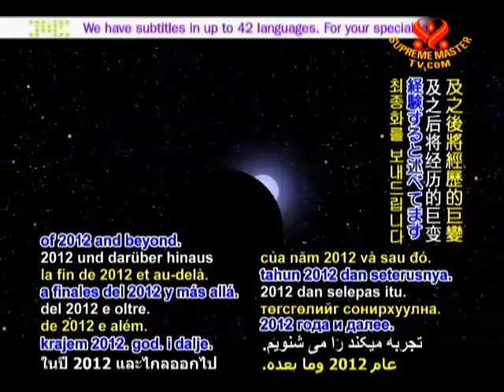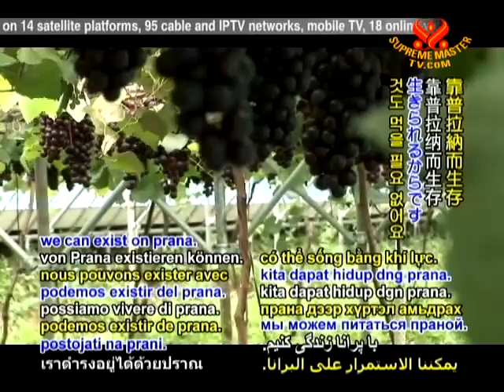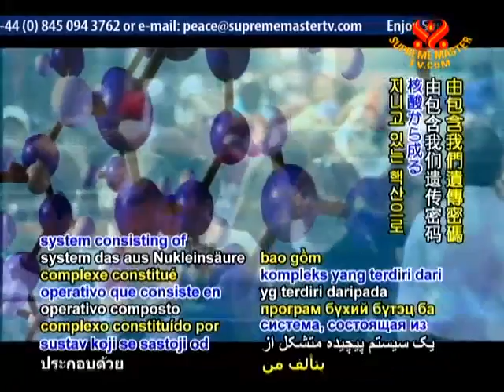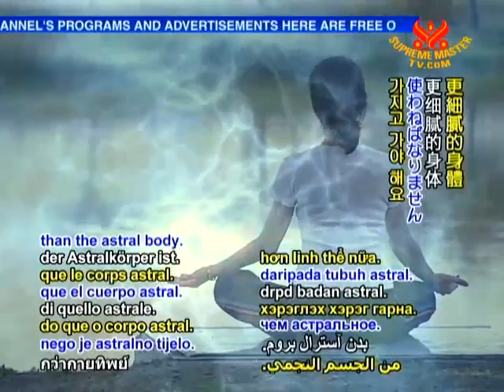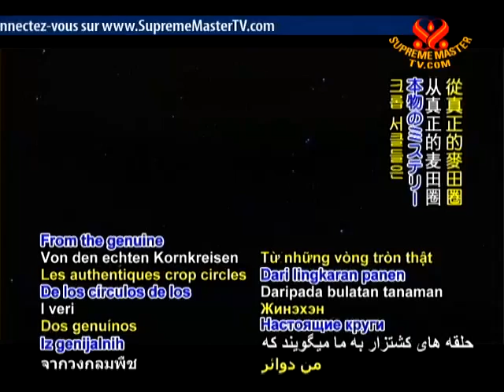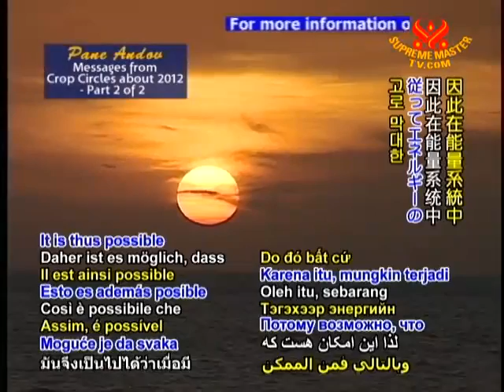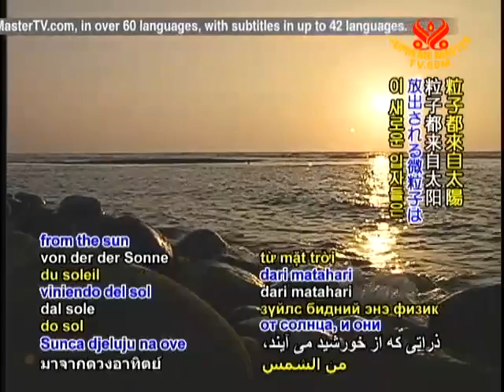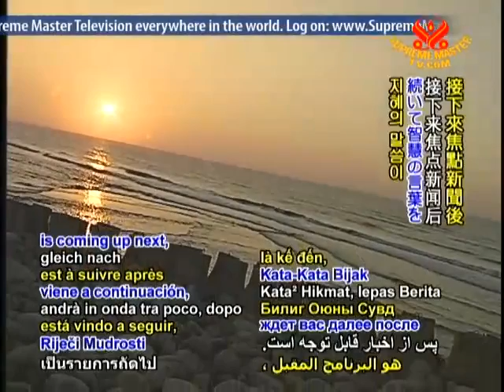Pane Andov, Thong diep tu vong tron tren canh dong ve nam 2012 2 2